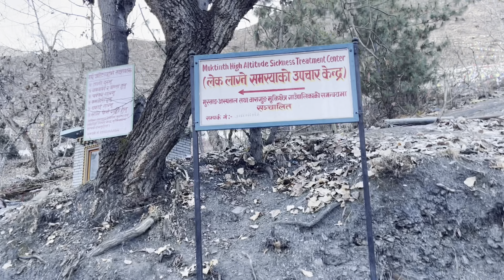Muktinath Temple Mustang - अति नै रमाइलो ठाउँ मुस्ताङ - Sabin Vlogs